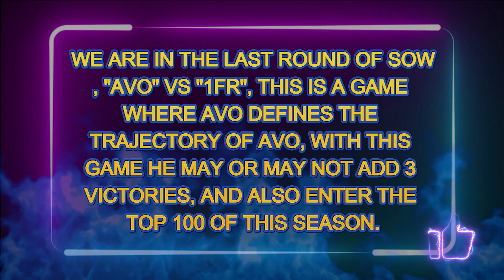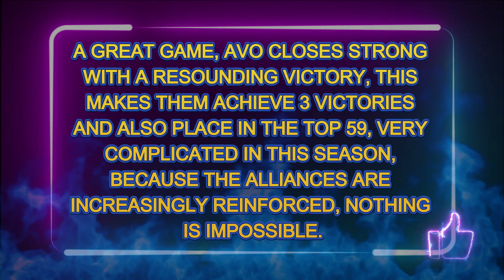Game Of Thrones GOTWIC-Siege of Winterfell S11 R6 AVO vs 1FR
Last round of SOW, AVO will be able to achieve its goal of 3 wins, we will see if 1FR allows it.